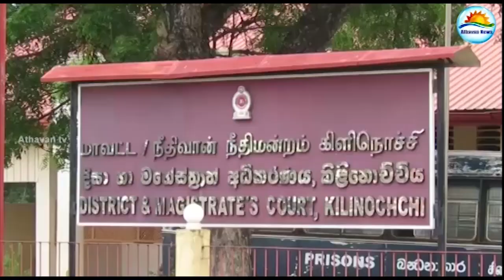சுமந்திரனை கொலை செய்ய முயற்சி ; சந்தேகநபர்களின் விளக்கமறியல் நீடிப்பு